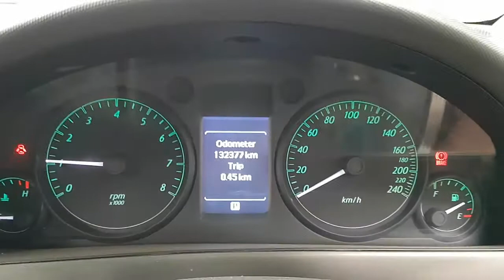WRECKING 2009 HOLDEN COMMODORE 3.6 AUTOMATIC (C27886)